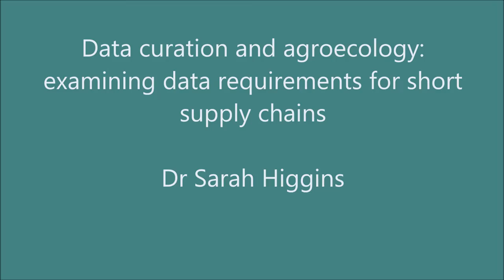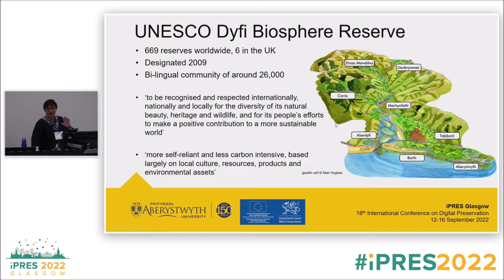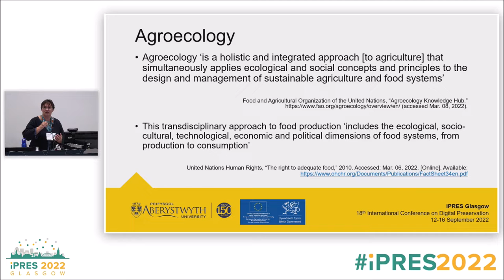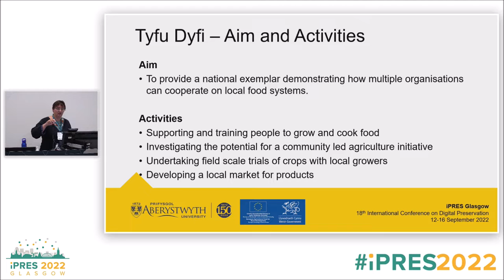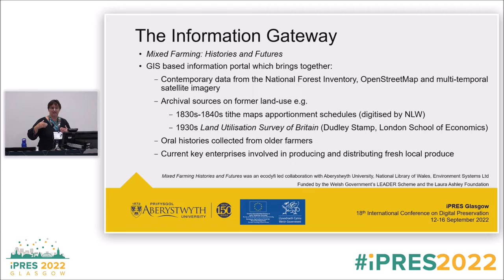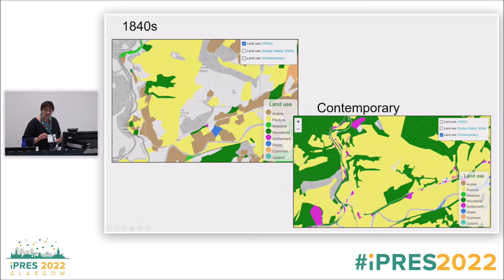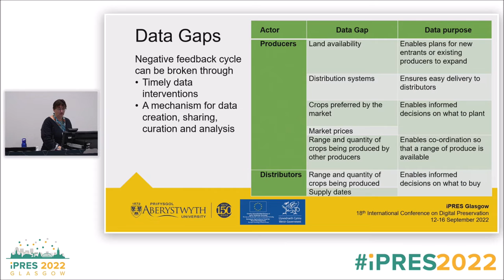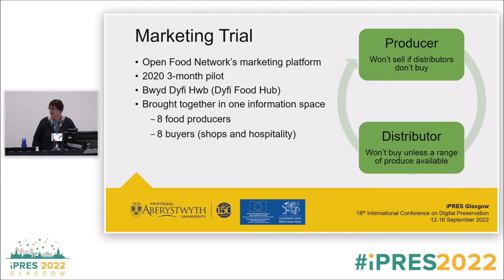iPres 2022 - Short Paper 260: Data curation and agroecology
Data curation and agroecology: examining data requirements for short supply chains
Dr Sarah Higgins, Christopher I. Higgins